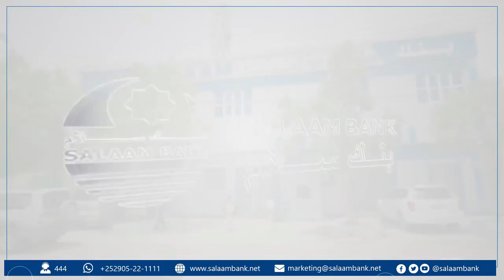Tartan-Ciyaareedka Kubadda Cagta ee Ramadan Cup oo laga dahfuray Garoonka Farmayeeri ee Xaafadda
Tartan-Ciyaareedka Kubadda Cagta ee  Ramadan Cup oo laga dahfuray Garoonka Farmayeeri ee Xaafadda Xeryo-Caws ee Magaalada Boosaaso